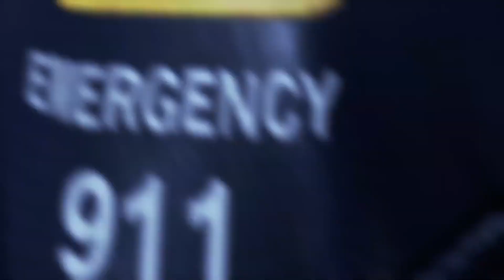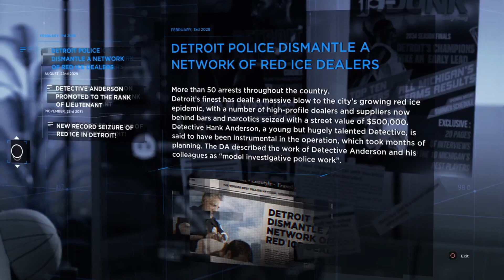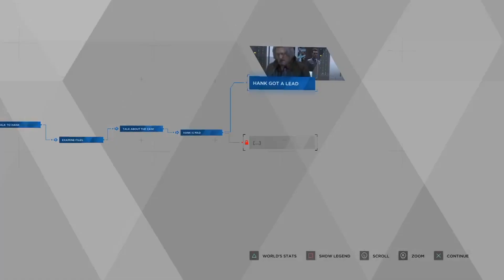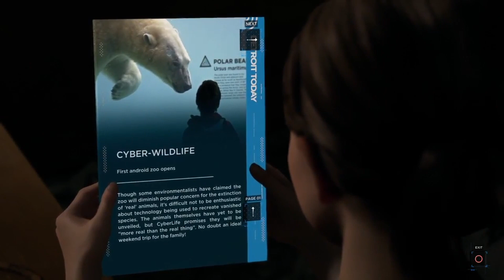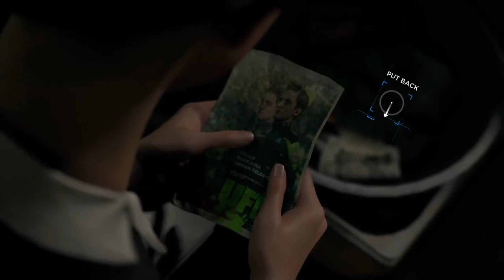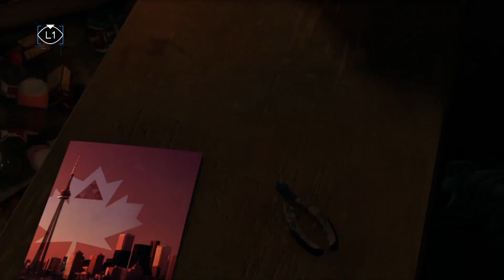MBW Detroit Become Human WUT #8